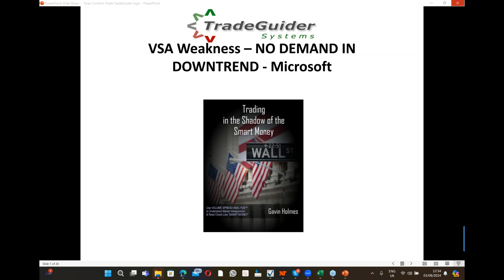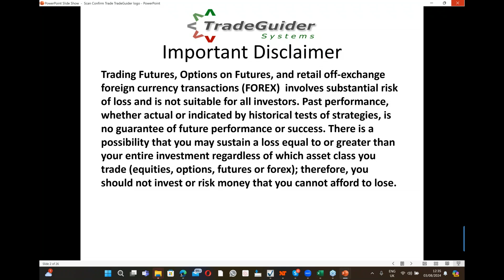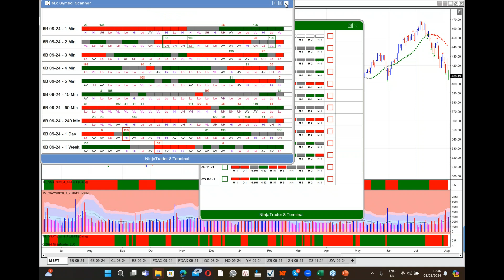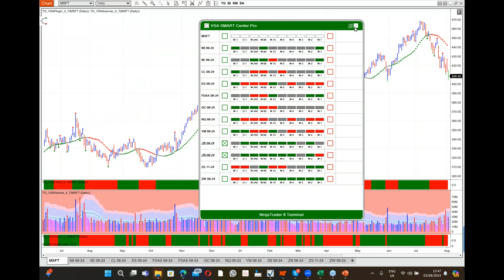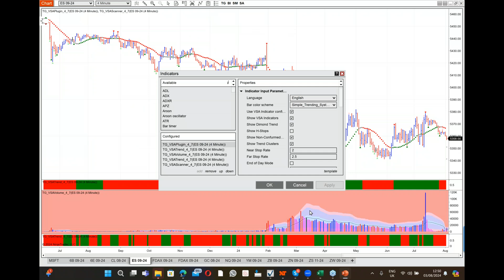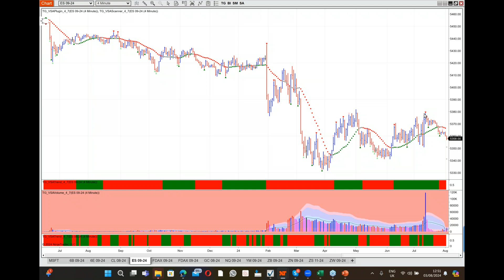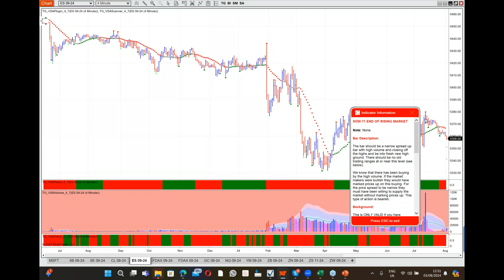VSA Weakness - No Demand in Downtrend - Microsoft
In this short video, Author of "Trading in the Shadow of the Smart Money", Gavin Holmes, explains the key VSA set up to short, No Demand in a Downtrend.
Gavin also shows the End of a Rising Market in the e-mini S&P on Friday afternoon at the close on a four minute chart.